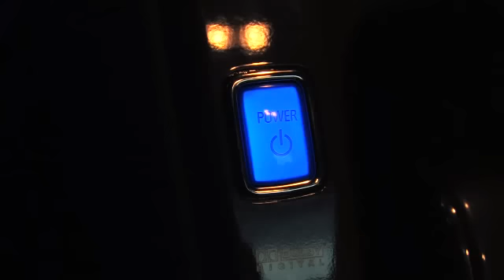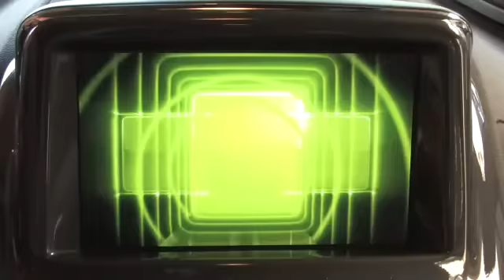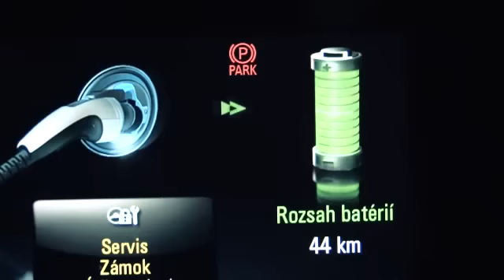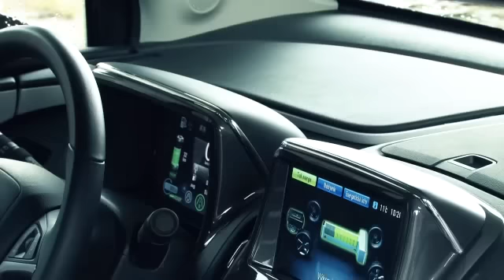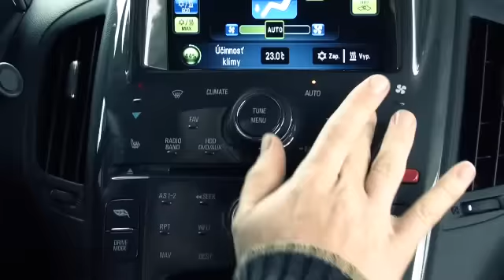Opel Ampera - test 2012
Opel Ampera